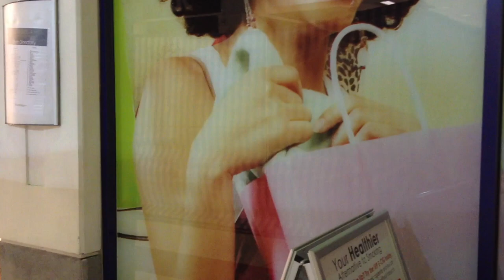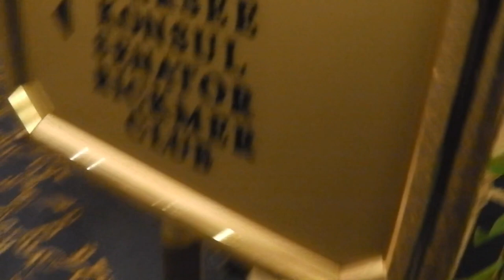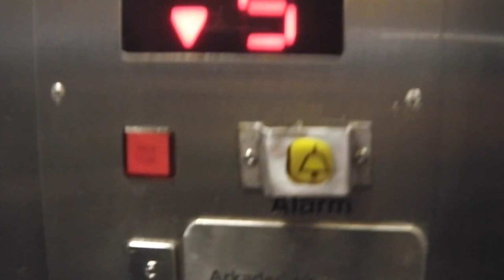Joanne Robertson - Blue Car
Blue Car